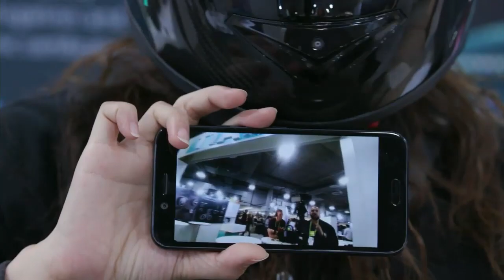Is This The Future Of Motorcycling? | Digital Trends & JARVISH at CES 2019